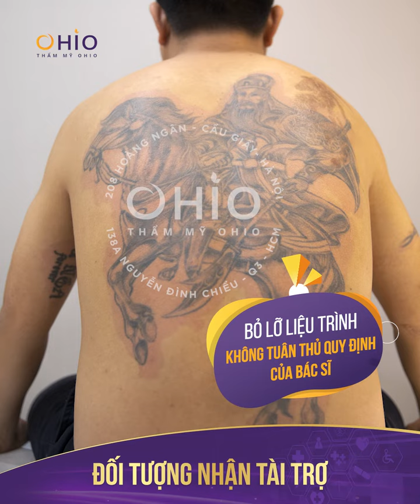HOT ! HOT ! Chiến dịch xóa xăm mùa 3 tại OHIO !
Chiến dịch giải cứu xóa xăm thất bại mọi cấp độ tại Ohio !
Dành cho các ca xóa xăm hỏng tại các cơ sở khác , sạch 100% màu mữ xăm ,không tổn thương da !

Gặp tình trạng tượng tự ĐỂ LẠI SĐT chuyên gia tư vấn miễn phí!                                                                                    Có hình xăm cần xóa đăng ký xóa xăm ngay hôm nay, nhận tài trợ 60% chi phí trọn gói.

THẨM MỸ OHIO
🏥 208 Hoàng Ngân, Hà Nội
🏥138A Nguyễn Đình Chiểu, Phường Võ Thị Sáu, Quận 3, Hồ Chí Minh